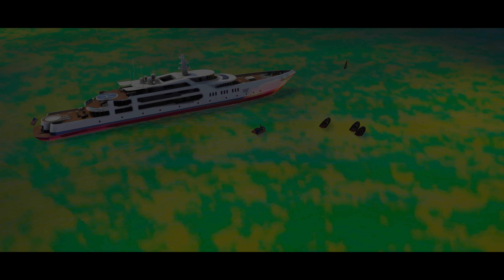THE MARVEL AVENGERS VS SHARK ARMY & GIANT SHARK - EPIC BATTLE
I spend most of my times recording and editing to make sure every videos achieve the best quality as possible. Therefore, your comments, ideas, feedback are much appreciated.